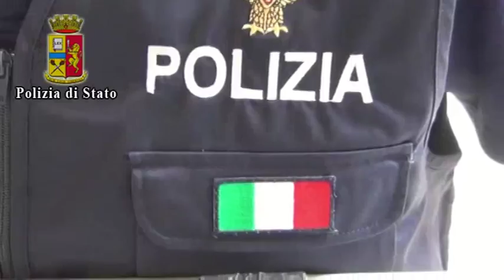La truffa del magnete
La Polizia di Stato grazie all’aiuto dei tecnici Enel ha scovato insospettabili titolari di un bar che grazie ad un artifizio non hanno pagato l’erogazione di energia elettrica per decine di migliaia di euro